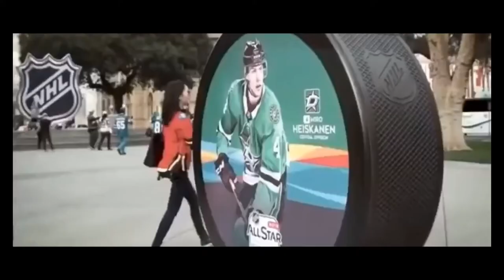Miro Heiskanen x Quinn Hughes U and I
I Hope U Guys Enjoyed:)